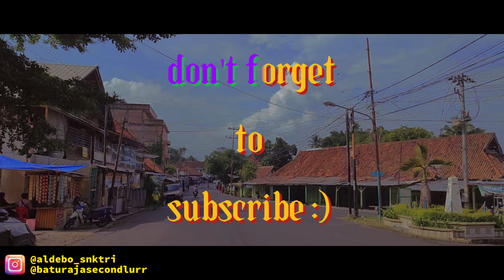BONGKAR HOODIE BALL OK3, PILIH LANGSUNG DARI GUDANGNYA⁉️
FOLLOW SOSMED AKU YAA

BANTU LIKE, KOMEN DAN SUBREK YA GUYSS, MAKASIH BANYAK UNTUK KALIAN SEMUAAA YANG UDAH NONTON, KOMEN, SHARE, LIKE DAN SUBREK CHANEL AKUU.

SEHAT SELALU, SALAM NGETHRIFT 🔥